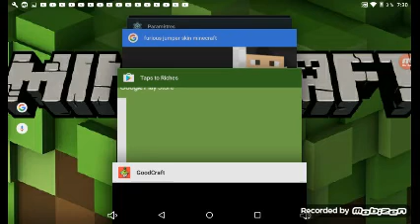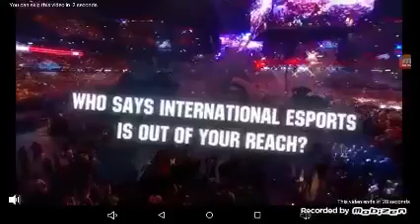Let play mécanique #6